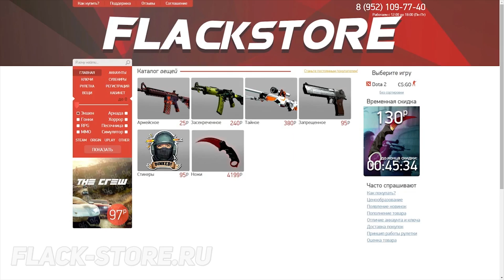ЧТО МЫ НЕ ЗНАЛИ О МАЙНКРАФТЕ | MINECRAFT: DIVERSITY 2 [#9]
» Мой Сервер Minecraft (Версия 1.7.2)

Map Name: Diversity 2
Build Team: abrightmoore, ColdFusionGaming, goldenturkey97, Jesper the End, qmagnet, qwertyuiopthepie